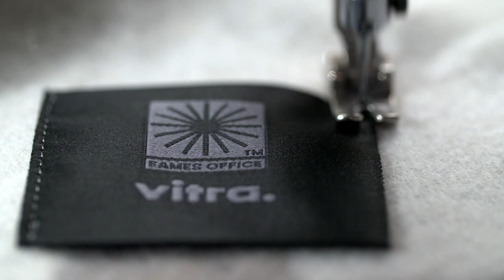Manta Vitra Eames Dot Pattern